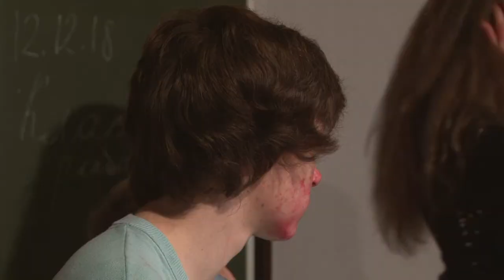Детки из клетки